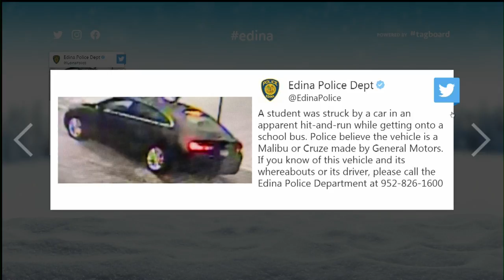Police Still Searching For Suspect In Edina Hit-And-Run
Katie Steiner reports that the 17-year-old victim is expected to be OK (1:40). WCCO This Morning – Jan. 24, 2020